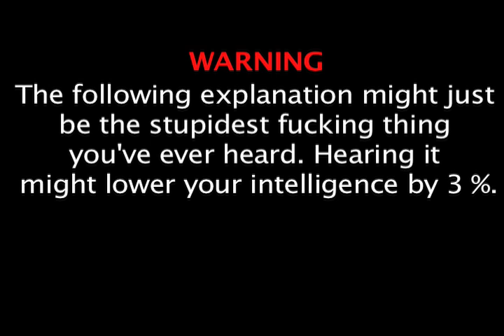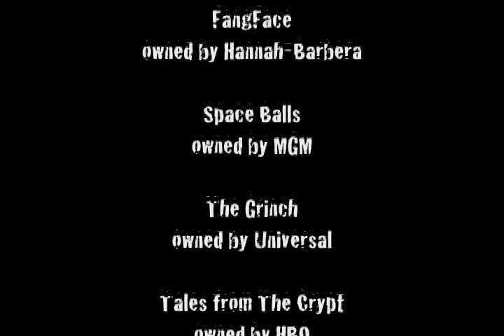New Moon review by The Blockbuster Buster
Welcome to the second circle of HELL!!!